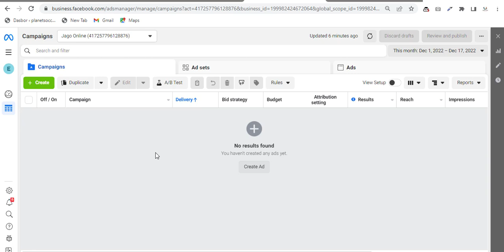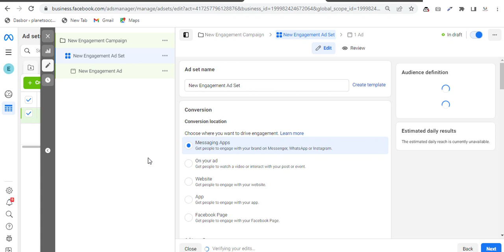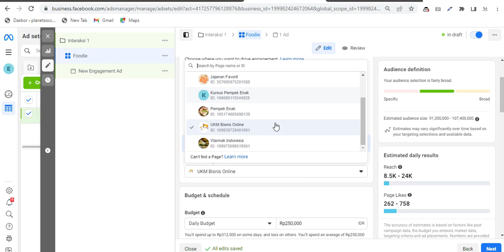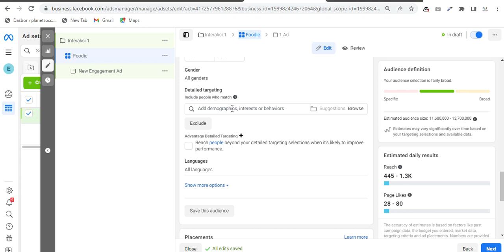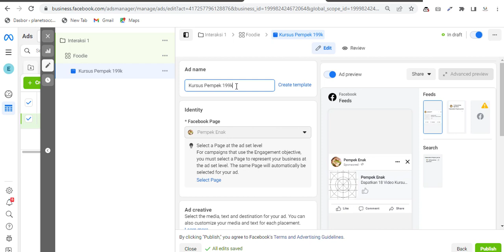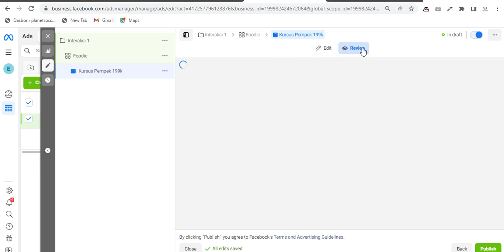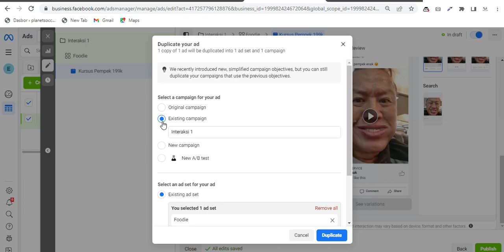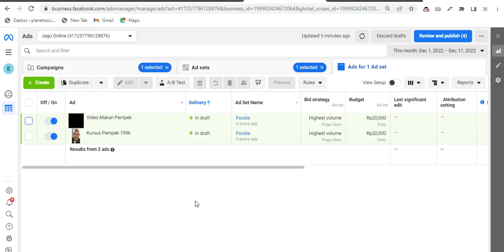9. Cara Menjalankan Iklan Interaksi Di Facebook Untuk Mendapatkan Banyak Komen, Like dan Share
Hai sobat, selamat bertemu kembali di saluran UKM Online tutorial.
Di kursus kali ini kita akan mulai belajar cara menjalankan iklan dengan tujuan untuk mendapatkan banyak komen, like dan share agar bisnis kita di kenal banyak orang hingga menjadi viral. So, kita gak jualan dulu!

Iklan interaksi ini begitu banyak diabaikan oleh sebagian advertising padahal menjalankan iklan ini sangat penting untuk mendapatkan banyak audiens yang relevan dengan bisnis kita. Dengan biaya iklannya yang murah, iklan interaksi pun menjadi praktik terbaik untuk menemukan winning campaign.

Yang harus dipersiapkan sebelum menjalankan iklan:
1. Pastikan fitur-fitur atau tools di ads manager sudah siap semua (untuk menghindari penolakan atau pemblokiran dari Facebook)
2. Siapkan materi konten, minimal  3 materi iklan
3. Pastikan saldo sudah terisi